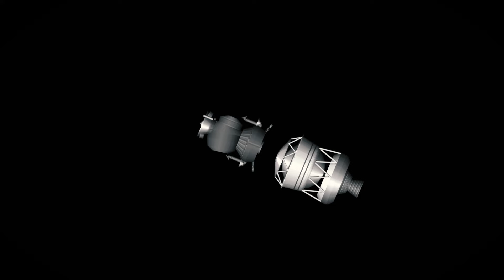N1 Moon Landing | Complete Mission Animation (Spaceflight Simulator)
This video was created using Spaceflight Simulator (SFS). The rocket and spacecraft size is 1:1.